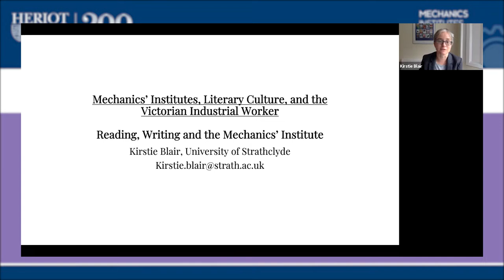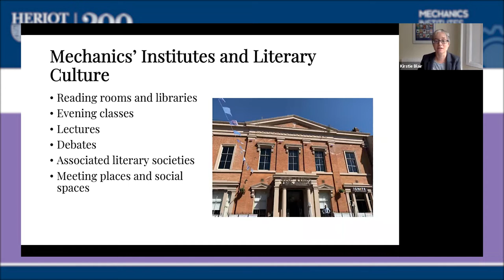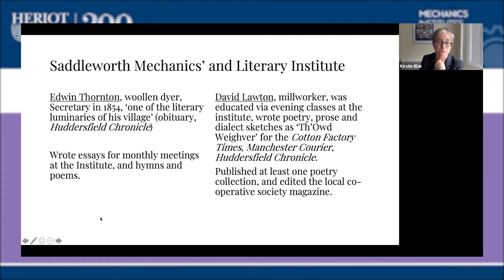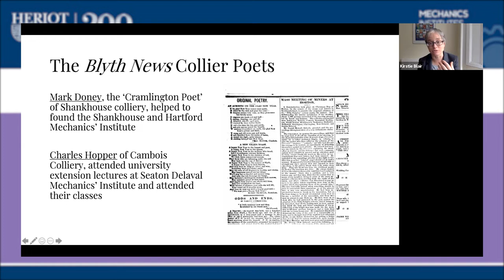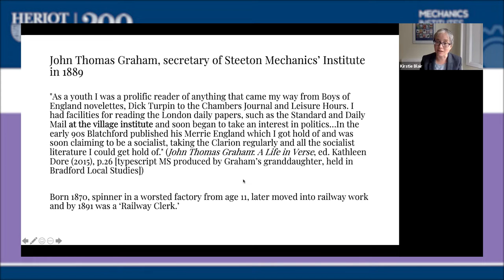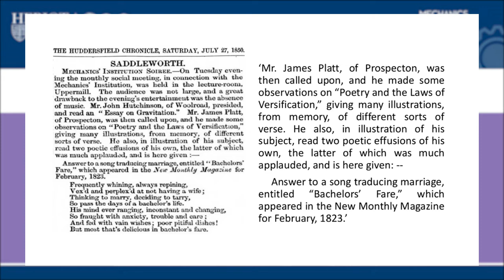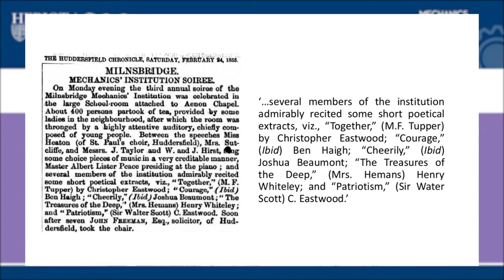Kirstie Blair et al. - Mechanics’ Institutes, Literary Culture, and the Victorian Industrial Worker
Kirstie Blair et al. from the University of Strathclyde presentation on Mechanics’ Institutes, Literary Culture, and the Victorian Industrial Worker.